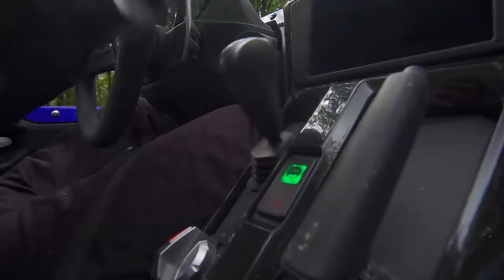2019 Yamaha YXZ1000R SS SE Full Performance Review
AJ pushes down hard on the loud pedal revealing how the 2019 Yamaha YXZ 1000R SS SE can provide a thrilling ride experience like no other off-road vehicle in his full review test ride.